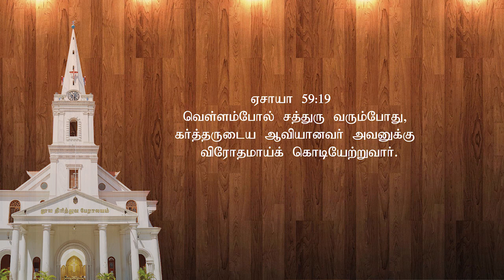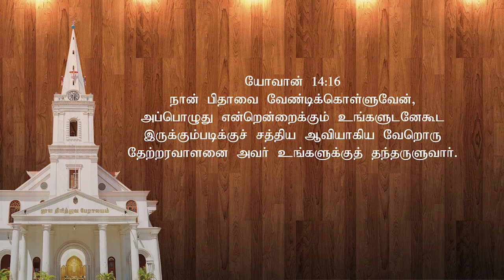HOLY TRINITY CATHEDRAL | Sunday Service | 23.5.2021